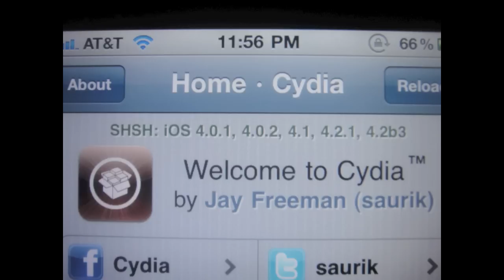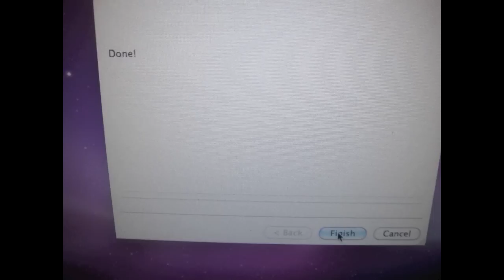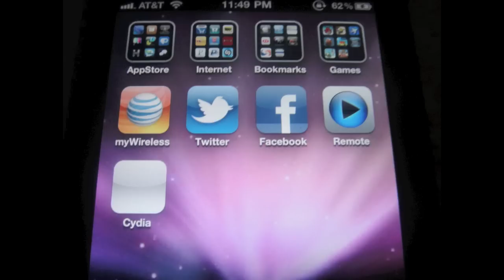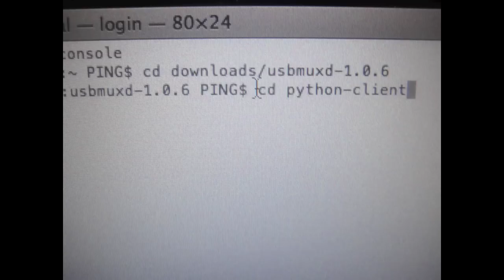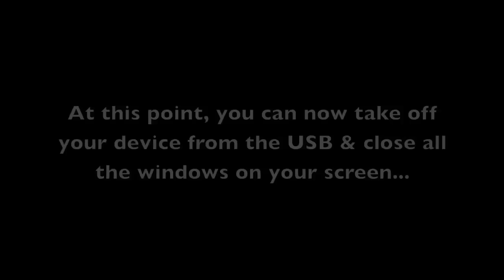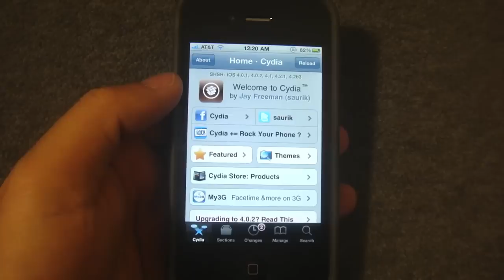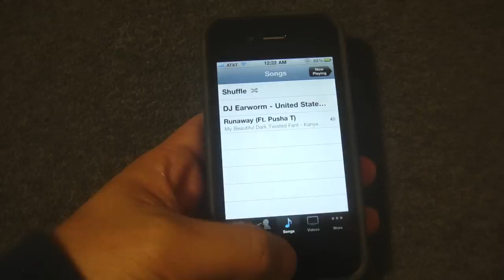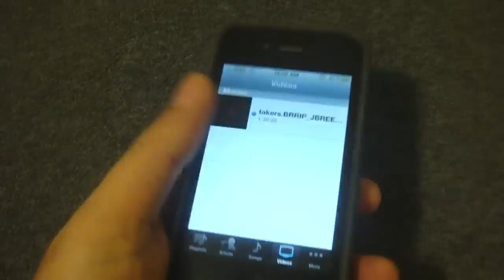Tethered & Untethered Jailbreak for iPhone 4 & iPad on 4.2.1 Firmware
Mabuhay!

Here are the links for the files needed for this jailbreak (make sure you download the right file for your device):

tethered:
Redsn0w 0.9.6b4

4.2.1 Firmware

Untethered:
Usbmuxd

4.2b3 Firmware For iPhone 4, iPod Touch 4 & iPad